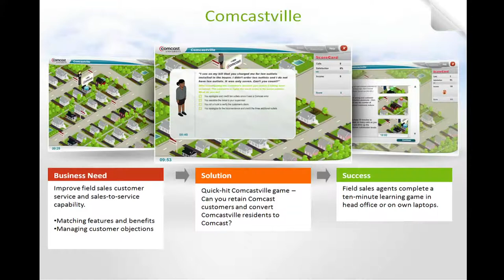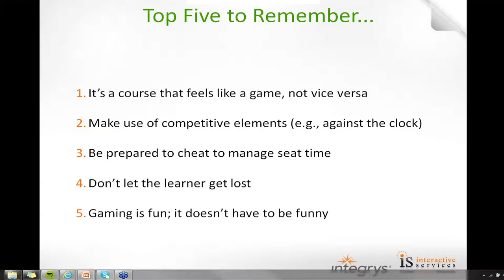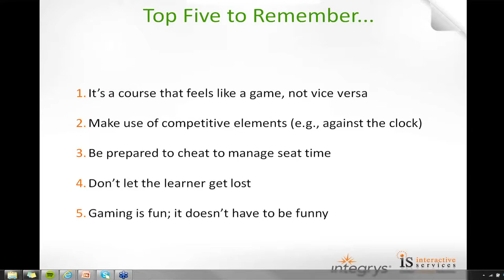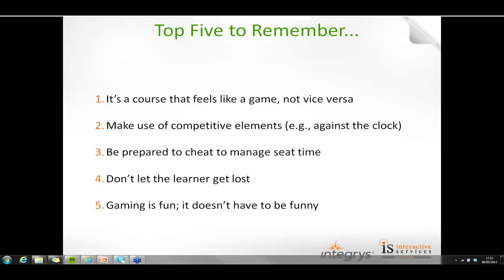Gamification of Compliance Training Webinar Part 3 | Interactive Services 2013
Gamification of Compliance Training | Interactive Services | Integrys Energy Solutions

On May 8th, 2013, Interactive Services CLO Matt Plass and Sarah Hurley, Integrys Energy Group Director of Compliance ran a webinar on the topic of gamificaiton of compliance training. This webinar outlined many fundamental issues about enterprise compliance training using Integry's "Integryty Corporate Policies" boardgame as a central case study.